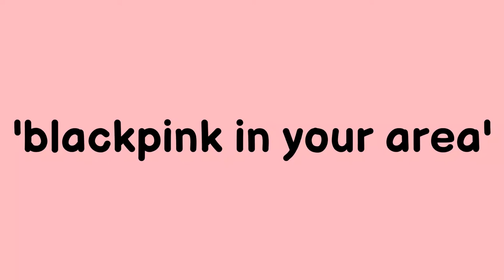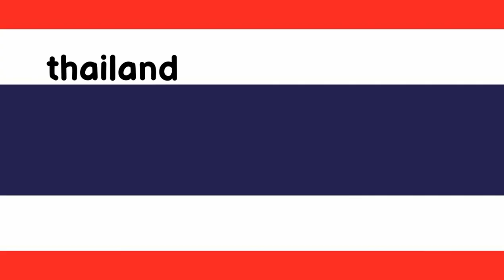'BLACKPINK IN YOUR AREA' in different accents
idea crd